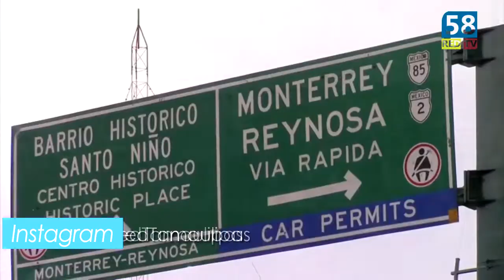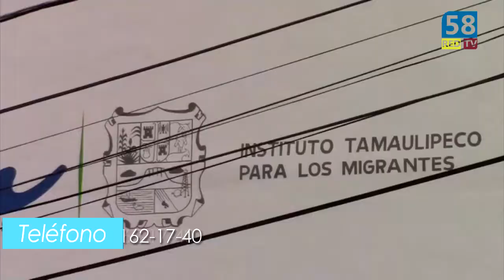50 Cubanos varados en Nuevo Laredo tras la cancelación de "Pies secos, Pies Mojados"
En Nuevo Laredo están varados un medio centenar de cubanos quienes enfrentan los efectos del cambio de la política estadounidense al cancelar la Ley de Ajuste Cubano, popularmente conocida como “pies secos, pies mojados”